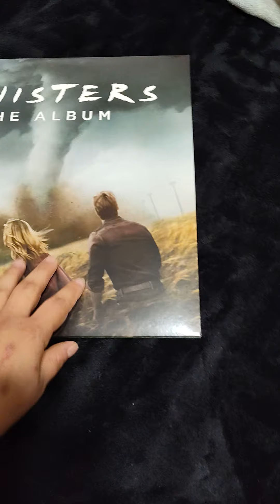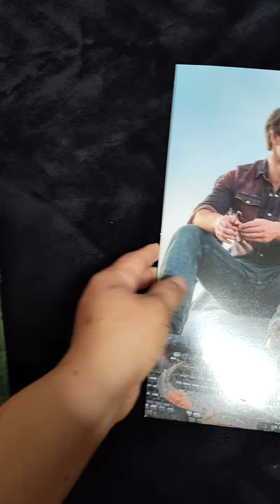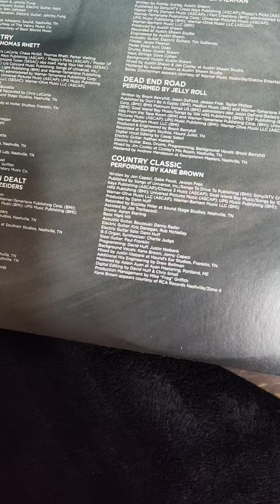Opening the Twisters movie album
I liked the song when she went home in the movie by Lainey Wilson and a lot of the songs.